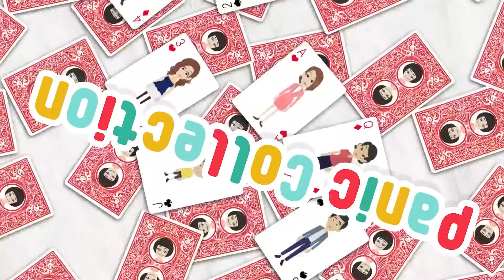My mother-in-law ordered expensive sushi for delivery, but excluded me from the family…